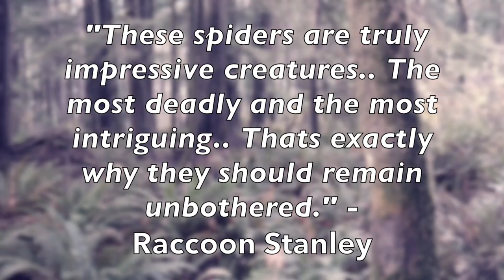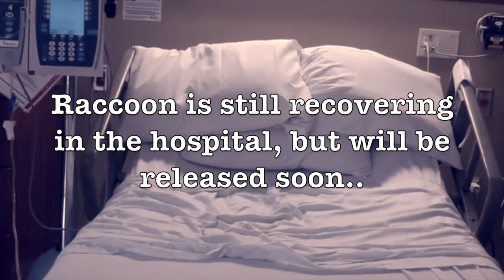BITTEN by the DEADLIEST SPIDER!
Watch as the crew and I hike into the rainforest, in search of the worlds deadliest spider.